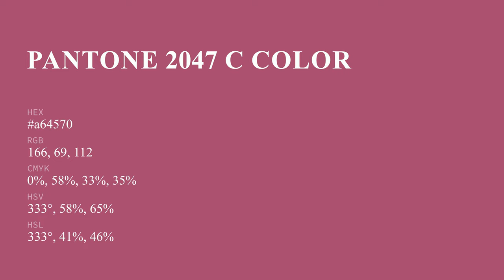color a64570 hex color - Red color - Cool color a64570